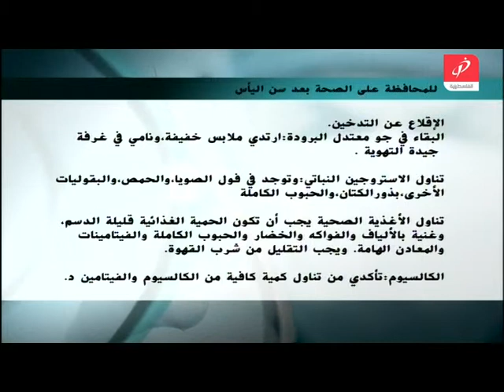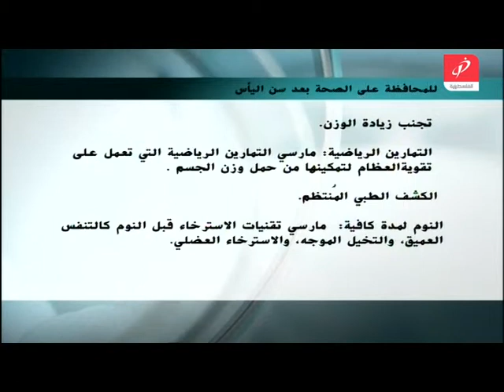صحتك بالدنيا 19.03.2013الجزء الثاني